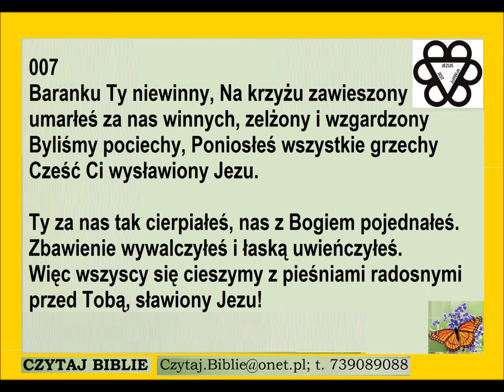Pieśń 007 Baranku Ty niewinny na krzyżu PDiE Pieśni Duchowe i Ewangelizacyjne 7.7.7.7.7.7.7.